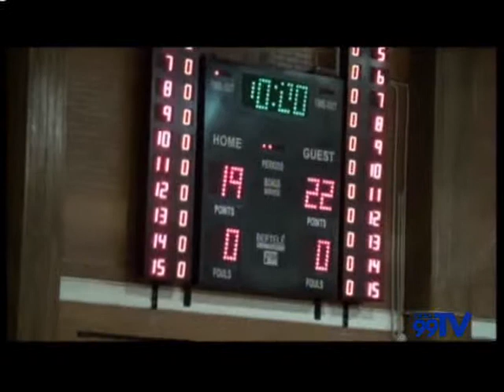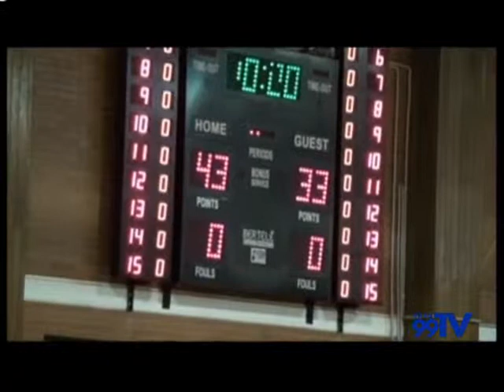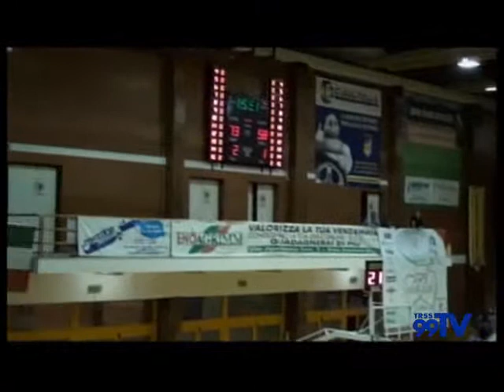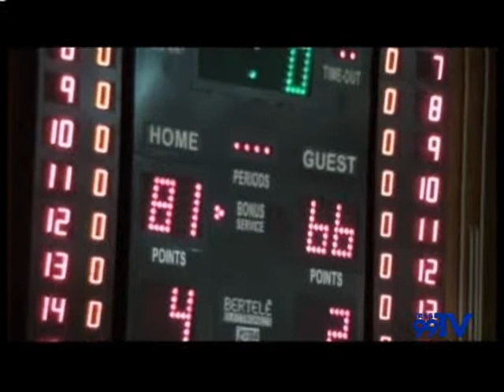Cestistica San Severo Vs Cus Jonico Taranto - Incontro completo del 19-10-2013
Incontro di basket Cestistica San Severo Vs  Cus Jonico Taranto, del 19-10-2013.Divisione Nazionale B.